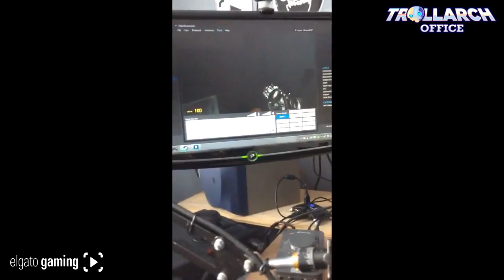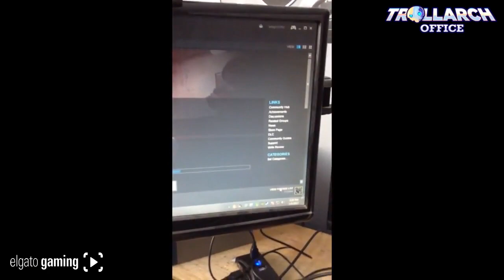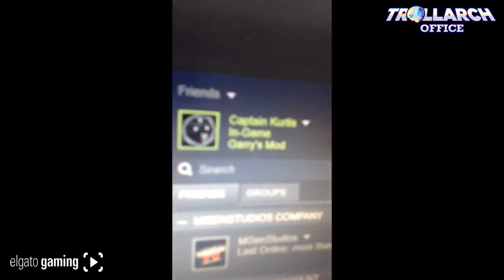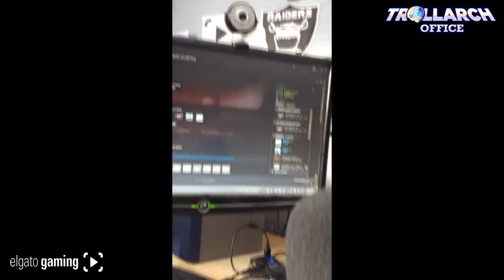Vlog #1 "Little Game Setup Showcase"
We have lost all of our old descriptions.
Can we hit 1000 LIKES! :D

IMPORTANT LINKS!
►CEO @Minnesotaburns
►Co-Owner @Pray3Gaming
►CFO @realswav1808